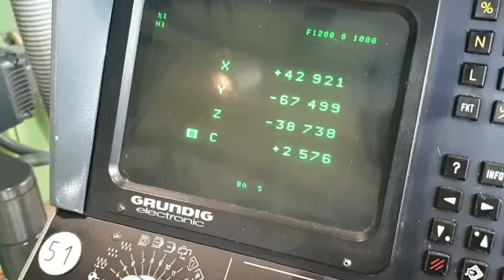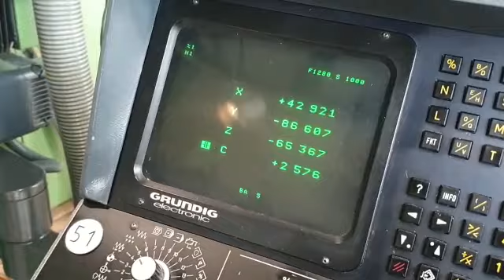ba1079ba 27c1 459e 97f0 a87eb7f8fa5a